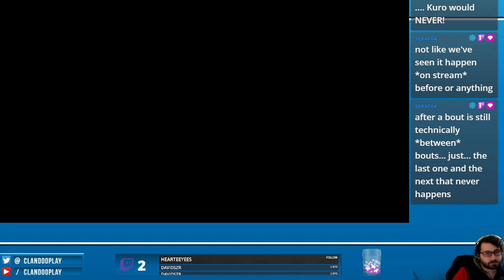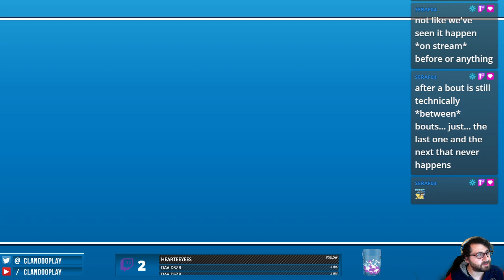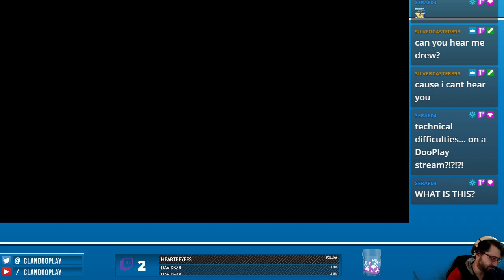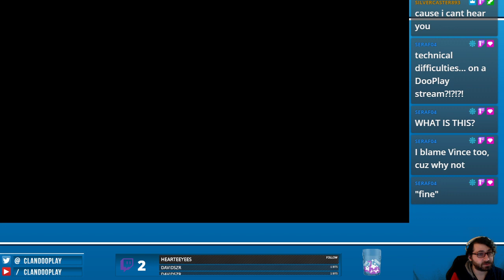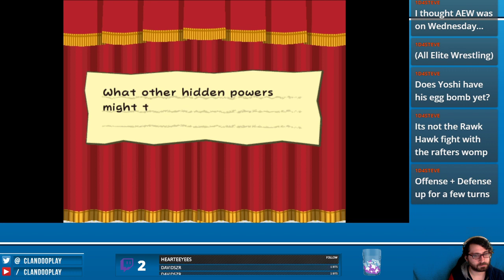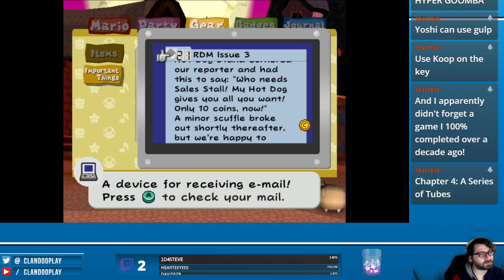Brother, We're the Cream of the Crop (Paper Mario: Thousand Year Door pt6)